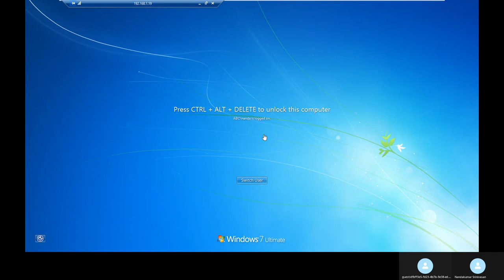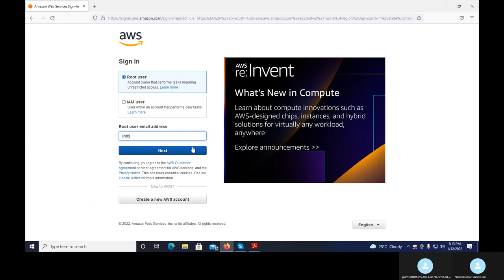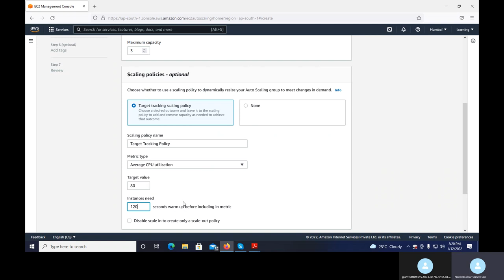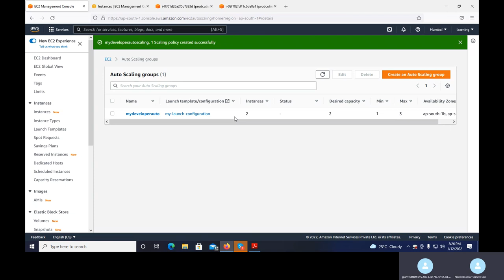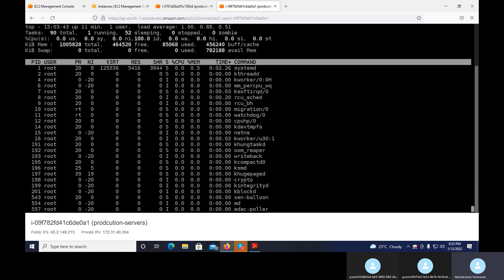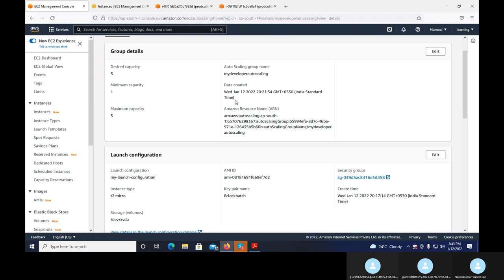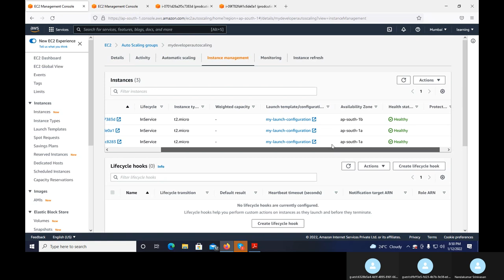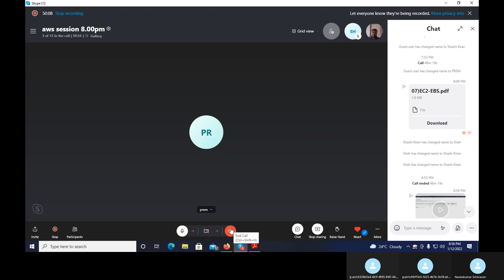AUTO SCALING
Amazon EC2 Auto Scaling helps you ensure that you have the correct number of Amazon EC2 instances available to handle the load for your application.
You create collections of EC2 instances, called Auto Scaling groups. You can specify the minimum number of instances in each Auto Scaling group, and Amazon EC2 Auto Scaling ensures that your group never goes below this size.
You can specify the maximum number of instances in each Auto Scaling group, and Amazon EC2 Auto Scaling ensures that your group never goes above this size.